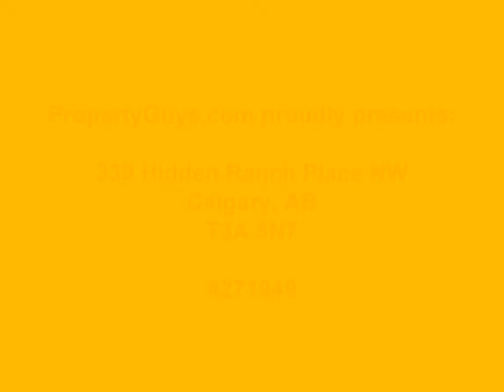#271949 - 339 Hidden Ranch Place NW, Calgary, T3A 5N7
Neat and roomy in a popular neighbourhood, in a quiet cul de sac, with a full walkout basement

Tons of room in this 3 level, 5 bedrooms, 3.5 bath home with full walkout basement into a large, landscaped, fenced yard with mature trees and a fire pit.

Lots of light in the open main floor plan living room, kitchen with eating bar and dining area with fans and decorative lighting and a gorgeous deck off the dining area.

Large jacuzzi tub in the master bath on the upper floor and lots of green space in the neighbourhood, including the impressively sizeable Hidden Ranch Park, schools, shopping, and off leash dog parks.

Ready for you to call home!

For sale by owner, buyers can come direct to seller. No solicitation please. Agents with qualified buyers welcome. Have you been pre-approved for a mortgage? Propertyguys.com Mortgage can help! Our Mortgage Agents are experts in navigating the world of private sale!